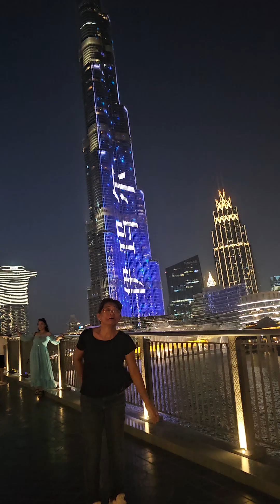kauban nako ako amega sa dubai